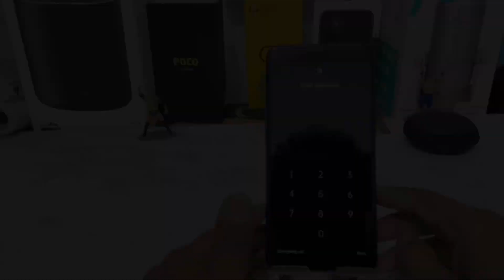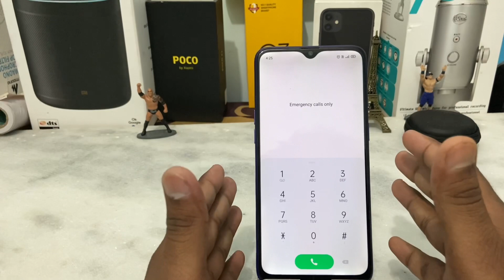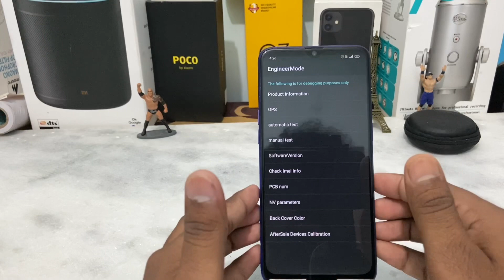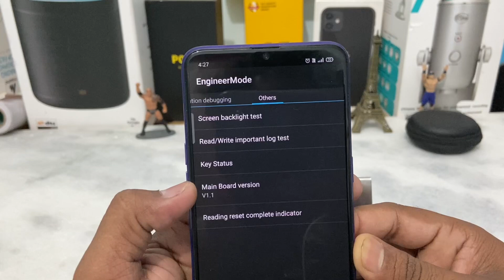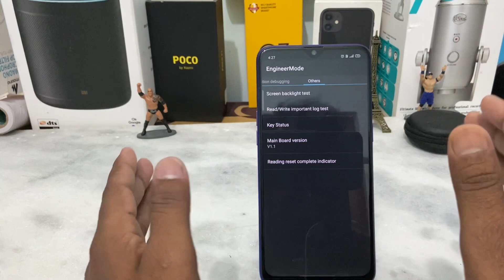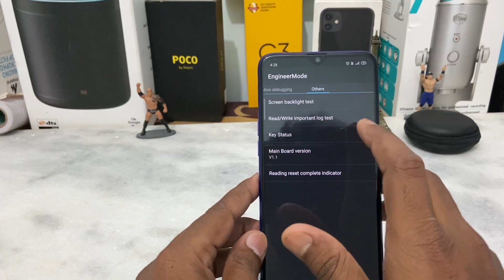Unlock any Oppo Realme Vivo one plus without Computer in just a minute